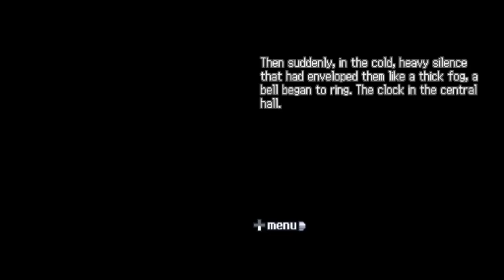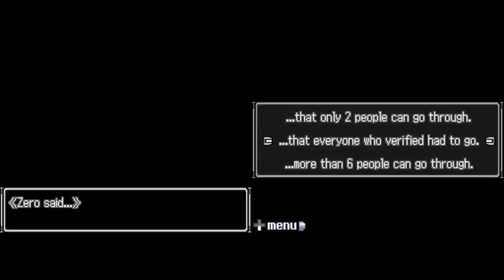The Ninth Man | Nine Hours, Nine Persons, Nine Doors Part 3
In today's episode of Nine Hours, Nine Persons, Nine Doors, we experience something truly gruesome

0:00 - Intro
0:26 - Lobby (NOVEL)
31:08 - Outro